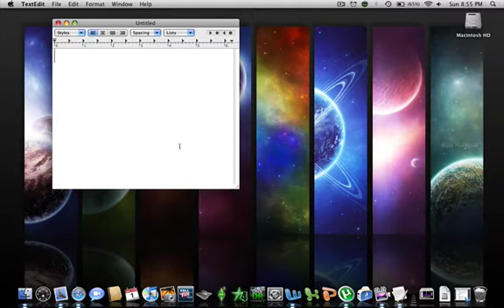Call of Duty 4 War pig Cheat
me doing war pig with some awesome cheats enabled